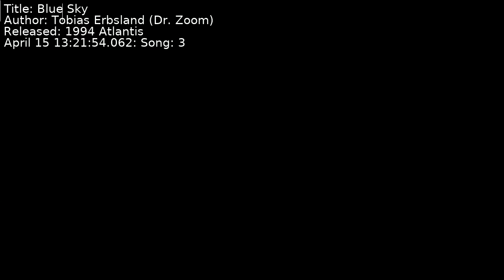Tobias Erbsland (Dr. Zoom) - Blue Sky | Song 3 [C64] [SID]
Title: Blue Sky
Author: Tobias Erbsland (Dr. Zoom)
Released: 1994 Atlantis